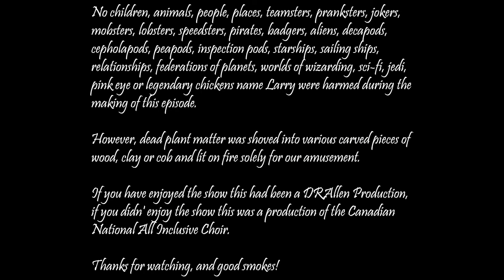The Cliffhanger Edition Part 2: We Finally Made It!!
Dave and Greg FINALLY talk about the Mandalorian Season 1 Episode 8 and all the Star Warsy goodness that goes with it.